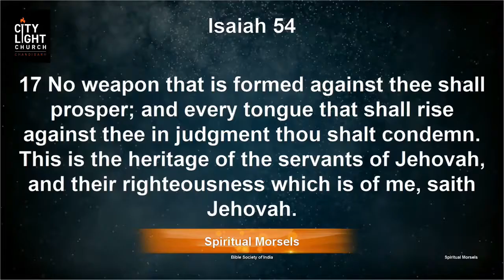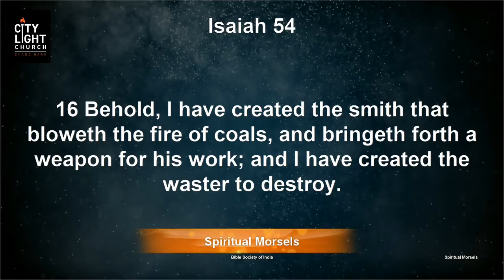Episode 1 Spiritual Morsels English